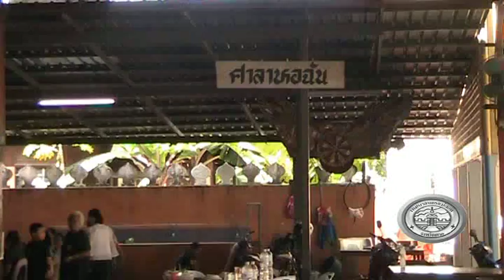05 12 59 วัดอรัญญเขตทำดีเพื่อพ่อ